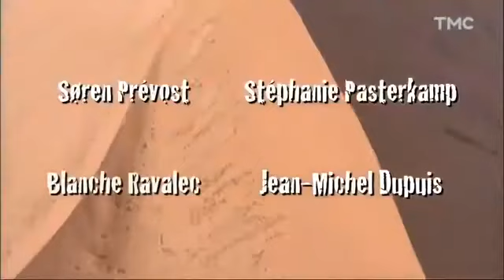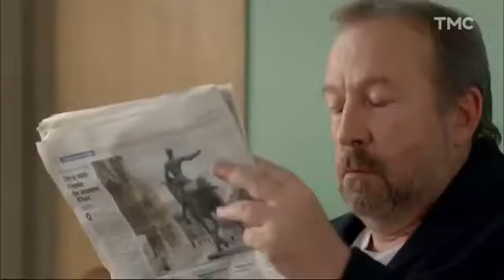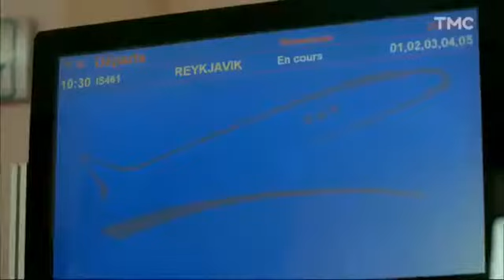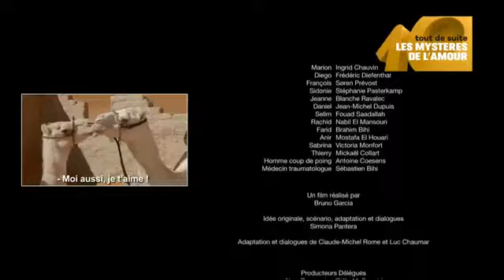Une bonne leçon film complet